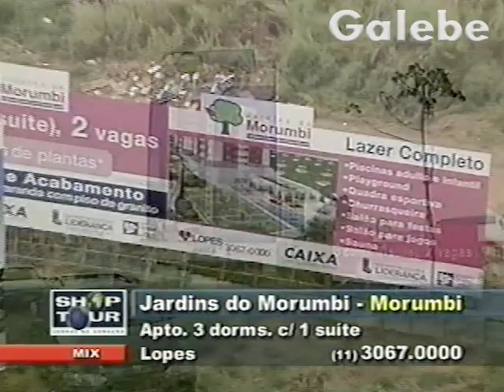JARDINS DO MORUMBI PAULO VERONEZI GALEBE 28 06 2002